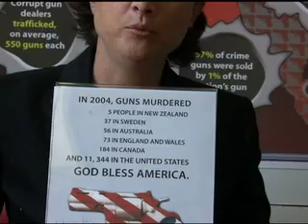Gun Facts 101: Other Countries' Gun Laws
Jackie Kuhls answers common questions about guns and gun laws.

Q: What are other countries' gun laws?